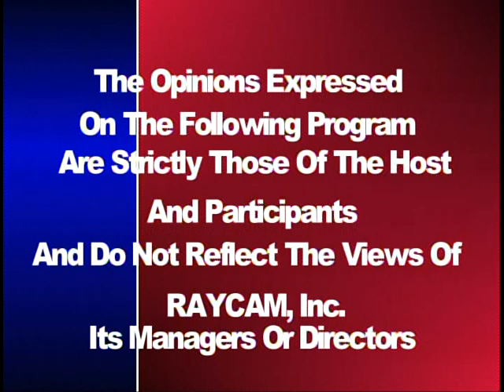Good Old Days: Robert Newton